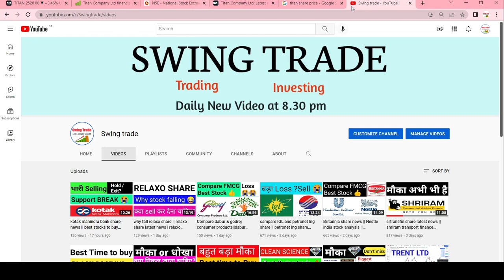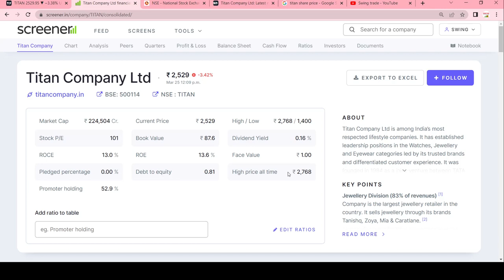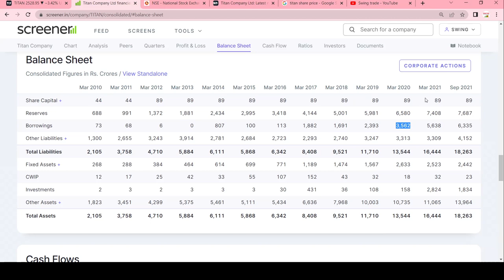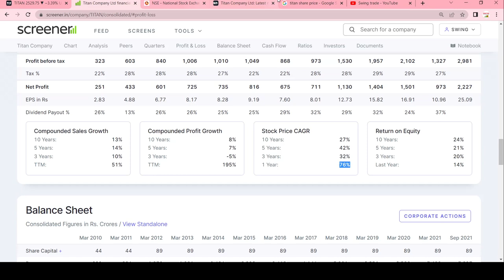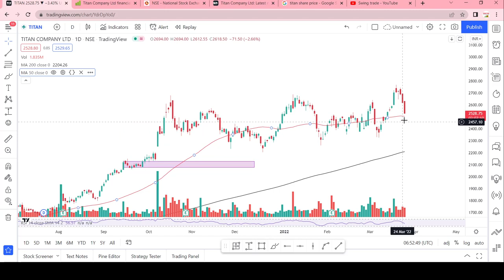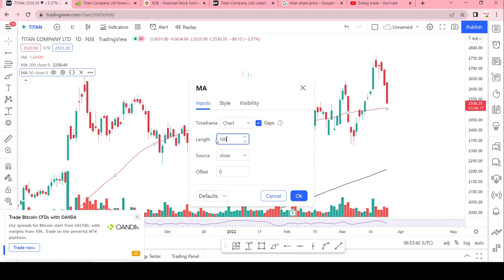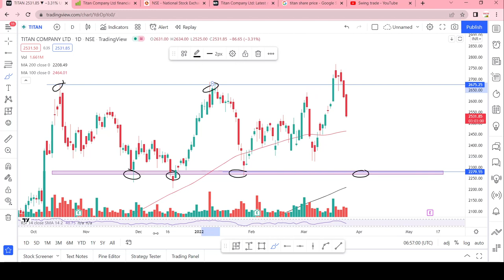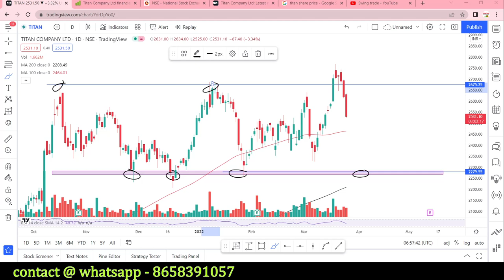titan share latest news || titan share analysis || swingtrade || Multibagger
Multibagger,
Positional Trading
Technical Analysis
swingtrade
swingtradesks